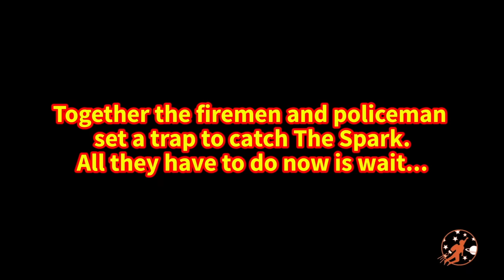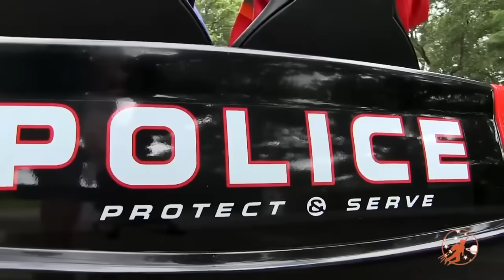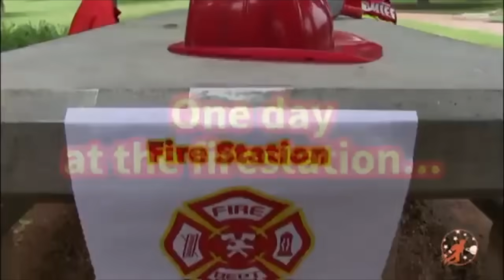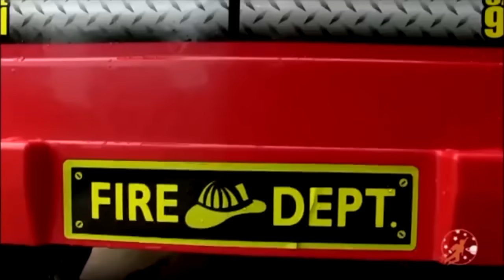Little Heroes Compilation Video -1 Hour with The Spark, The Stealer, Fire Engines and Kid Cops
Over 1 hour of Little Heroes! This Little Heroes compilation video from New Sky Kids includes Episode 5 - The Cops, The Fire Engine and The Return of The Spark, Episode 4 - The Stealer, The Fire Engine and The Batmobile, Episode 2 - The New Fire Engine, The Mayor and The Spark, Episode 15 - Fire Water, The Fire Engine and the Return of the Stealer, Episode 13 - The Stinker, The Cops and The Harley Davidson, and Episode 9 - The Police Car, The Stealer, The Fire Engine and Spiderman and Episode 10 - The Spark, The Police Car, The Fire Engine and The Dump Truck.

Check Out New Sky Kids on Social Media!